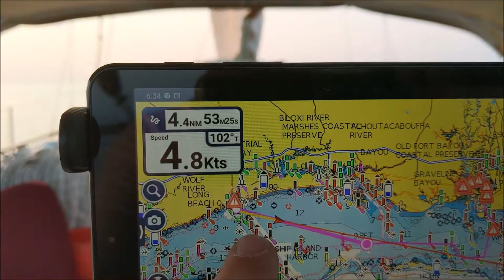Beautiful Sunrise over Mississippi Sound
We begin our next adventure, by leaving the Gulfport Marina, but our first stop is in the yard to replace our engine.